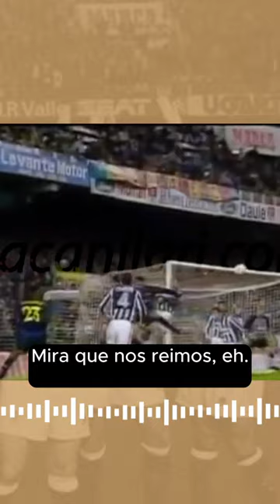🤣 LUIS ARAGONÉS, GENIO Y FIGURA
Patxi Ferreira recuerda el gol que marcó al Besiktas, su dedicatoria y la reacción de Luis... 🗣🗣🗣